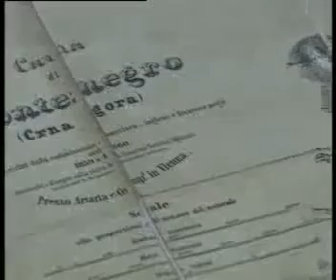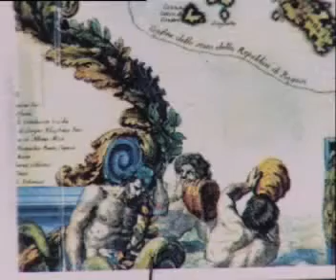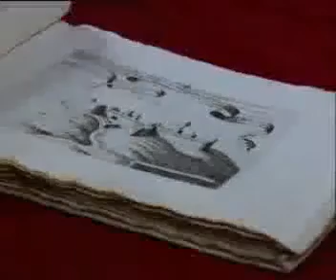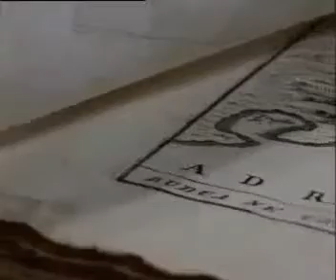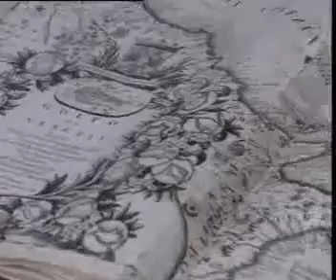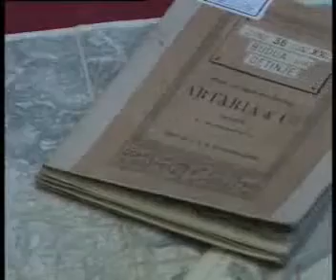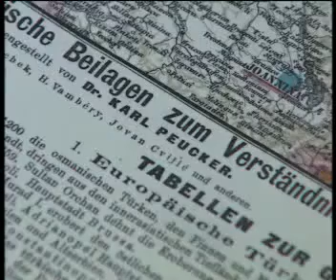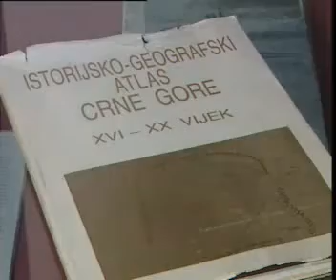Crna Gora na starim mapama 2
Mape su identitet vremena i prostora jedne zemlje i njenog trajanja. Crna Gora je danas jedina zemlja u regionu koja nema svoj Kartografski institut, iako je prvo predstavljanje Crne Gore na starim mapama bilo još 1500. godine.
Tokom istorije, mnoga važna kartografska dokumenta su iznošena iz Crne Gore i nikad nijesu vracena. Koliki je znacaj kartografskog proucavanja možete pogledati u dokumentarnoj emisiji Satelitskog programa CRNA GORA NA STARIM MAPAMA.

Autorka:    Dragana Kršenkovic Brkovic
Snimatelj:  Igor Sekulic